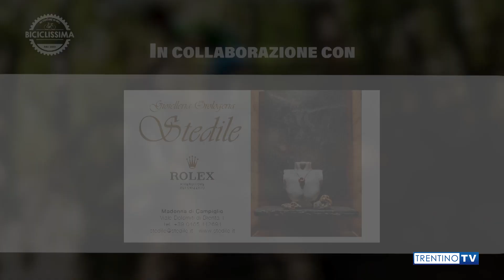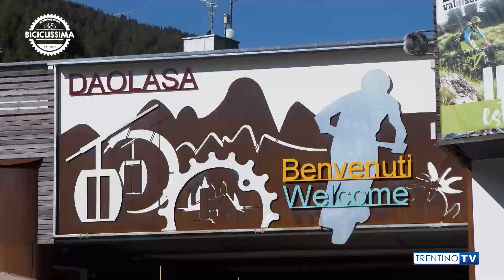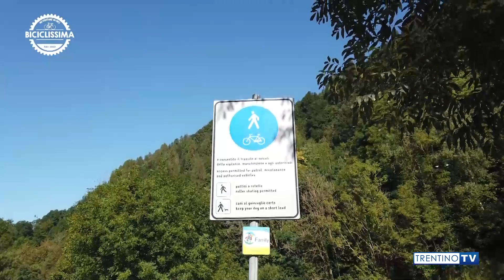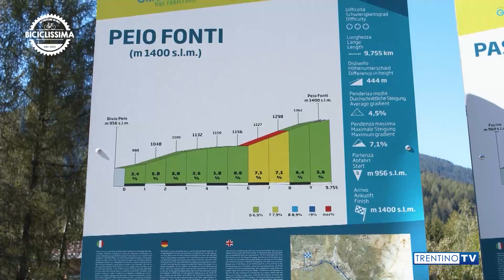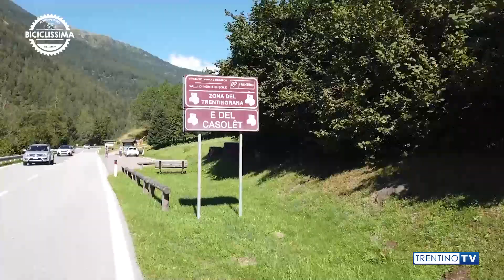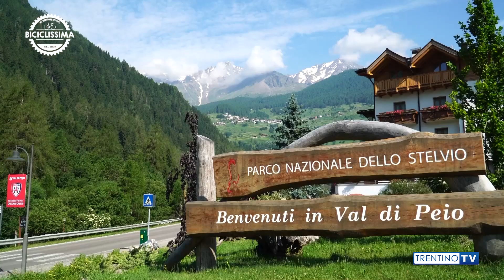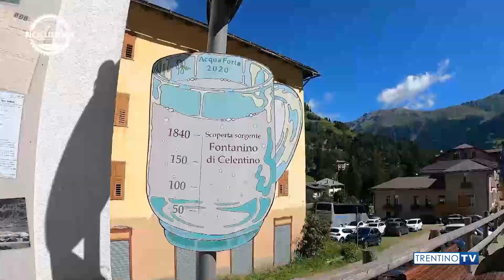Biciclissima 23-2021 Salita Pejo Fonti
Pejo Fonti è una stazione termale molto rinomata ed è frazione del comune di Pejo. Partendo da Ossana, in val di Sole, sono quasi 10 chilometri.